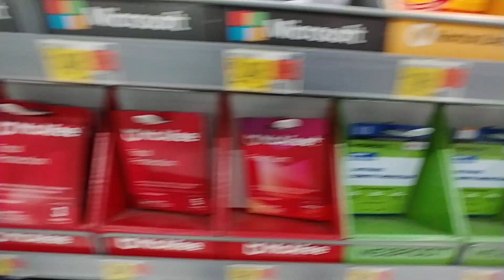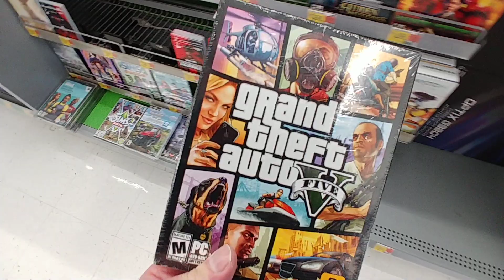PC Games & Software at Walmart - Jan. 2024 pc games software walmart january #2024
PC Games & Software at Walmart - Jan. 2024